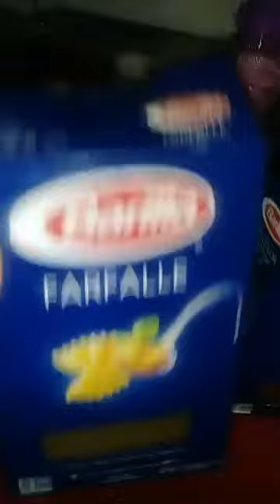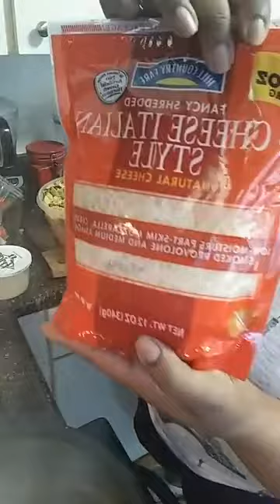Steak Bowtie and Spiral Pasta with Asparagus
Welcome everyone to Yoyos Kitchen. I prepared today a beef shoulder steak seared in olive oil  garlic and onions to perfection when  bow tie and spiral cold pasta and a side of seared asparagus then  baked in the oven with fresh Parmesan cheese. I am also here for your catering services have a good day everyone